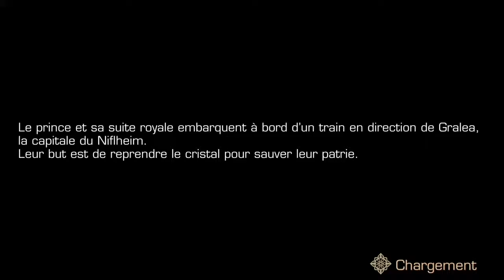FINAL FANTASY XV: Pocket Edition-Episode 14: La mine de Caestino